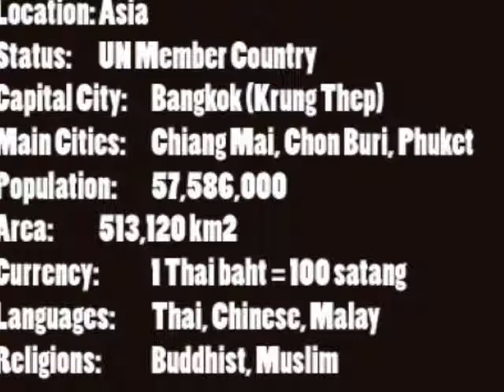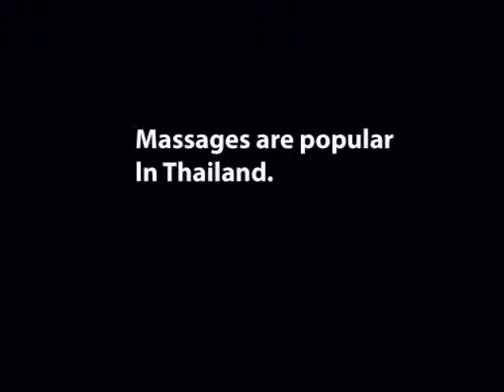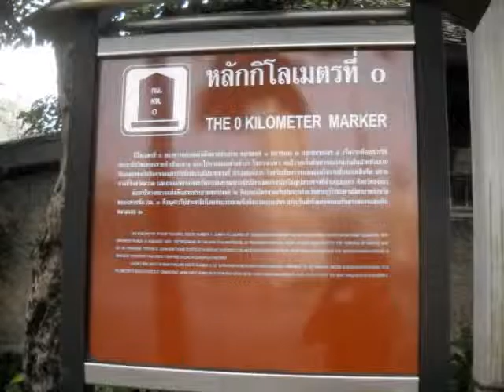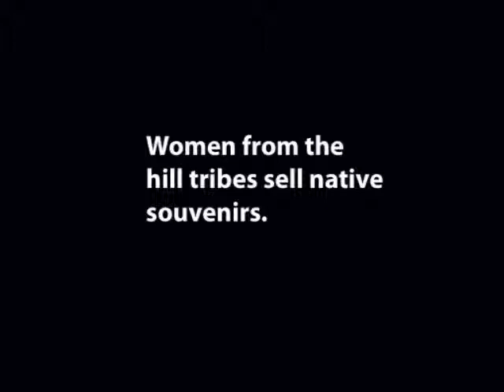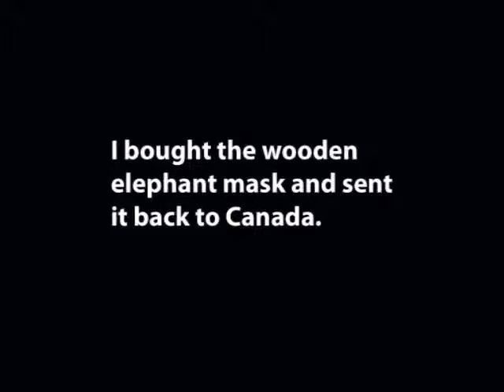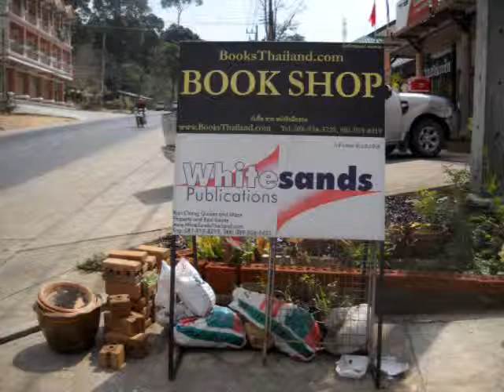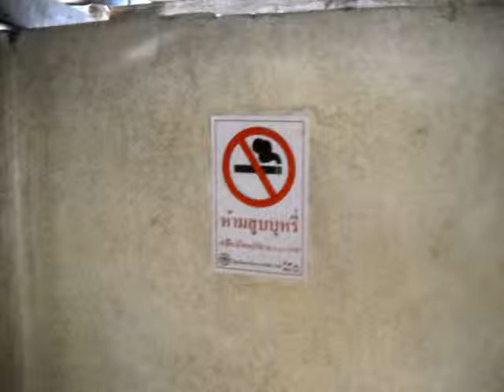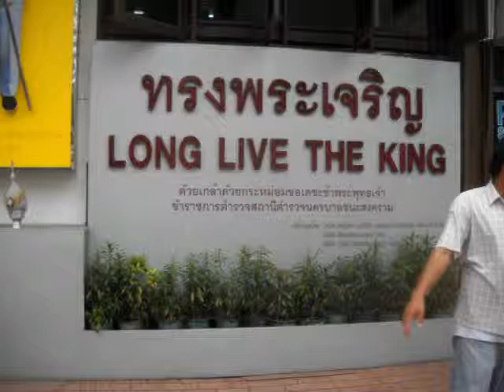Thailand - Travels with Brian Grieveson.wmv